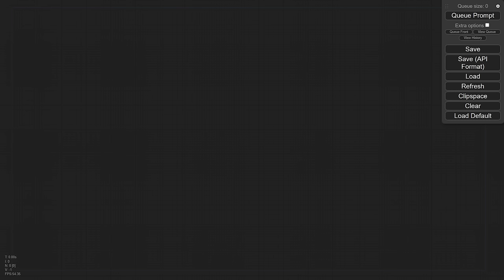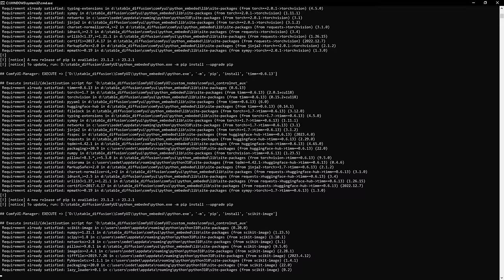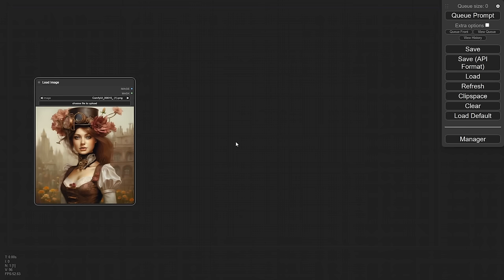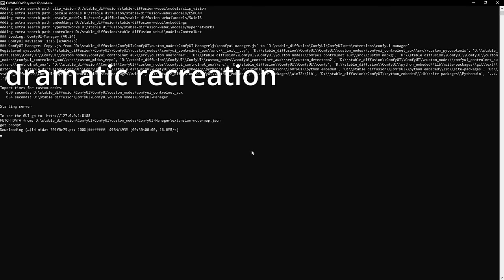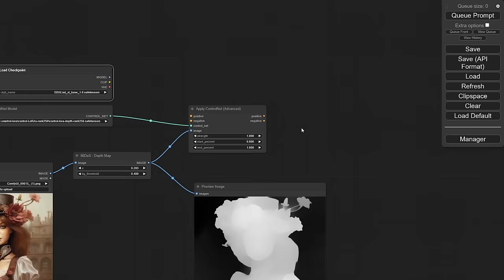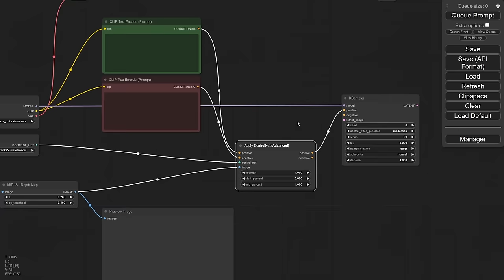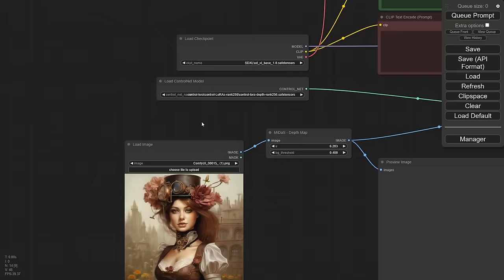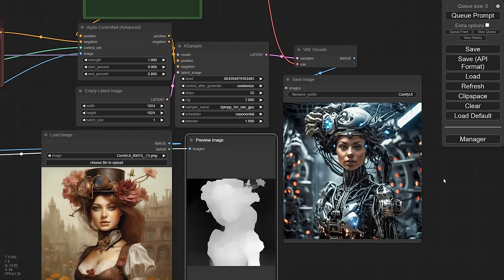ComfyUI : NEW Official ControlNet Models are released! Here is my tutorial on how to use them.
It's official!  Stability.ai has now released the first of our official stable diffusion SDXL Control Net models.  In this ComfyUI tutorial we will quickly cover how to install them as well as how to use the preprocessors to get things all set for the Control Net node.  We will also cover installing the manager, since it makes things a lot easier going forward.  I did cover that in Episode 2 in-depth, so if you need a refresher, check out that video as well.  Please note, these are now the official models, not the ones released by others.

You can grab the official Control Net LoRA (OFFICIAL) files (Remember, these are Control Net files and are LoRA in name only!)

SDXL model from here (OFFICIAL): (bonus LoRA also here)

Remember, you will have to restart the ComfyUI interface for these to start loading, and the models will also download as they are requested from the Controlnet processor.